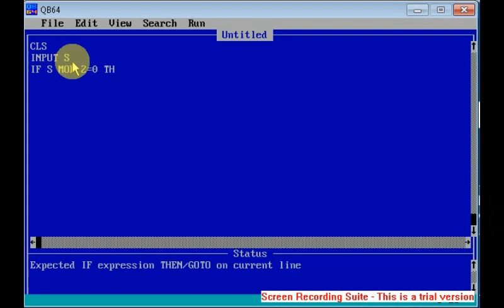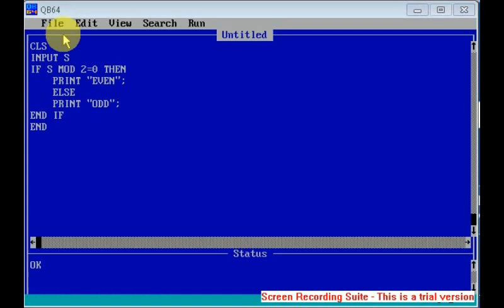MAKE ODD/EVEN PROGRAM IN QBASIC| SIMPLE CODING-#4